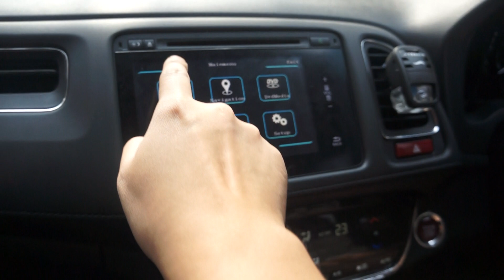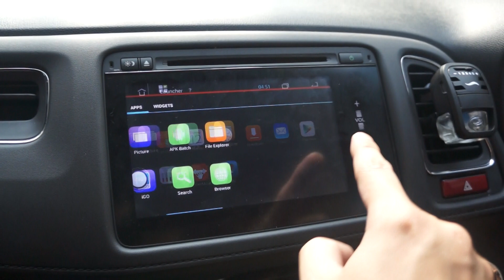ระบบ ANDROID , GPS ใช้จอเดิม HRV ACCORD JAZZ CITY 2016 by Tony 081-6624469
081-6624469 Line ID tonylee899